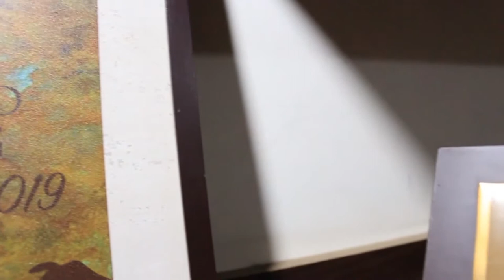Comments of Javed Iqbal Mughal, 3rd Prize Winner APA - 2019